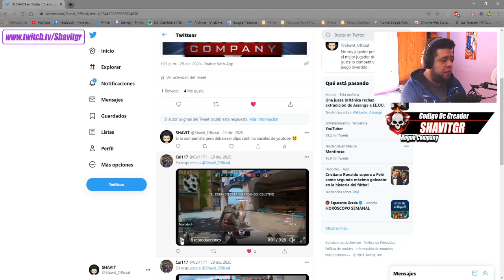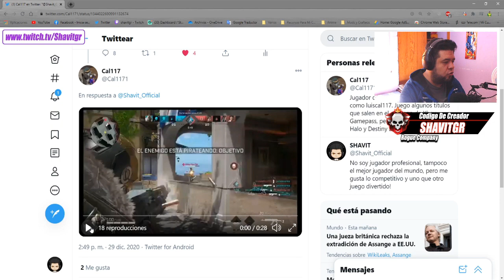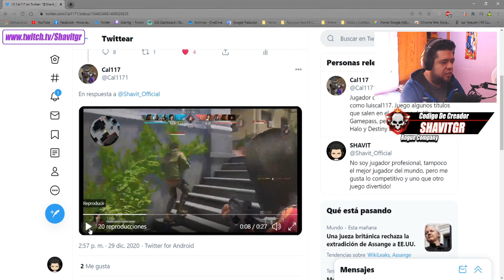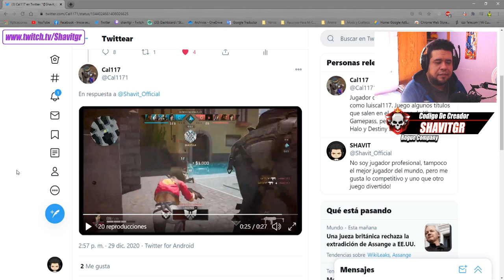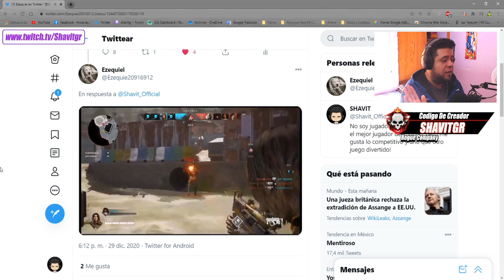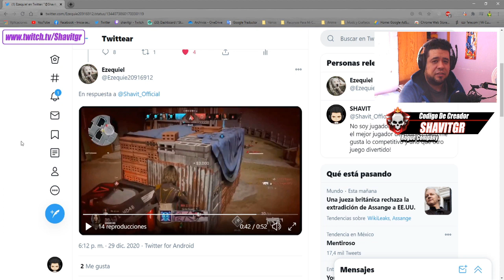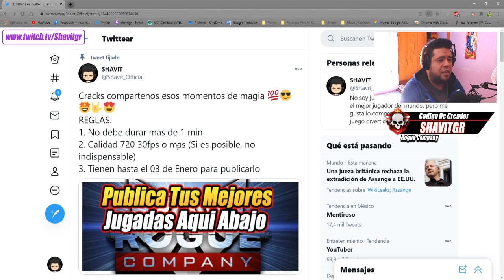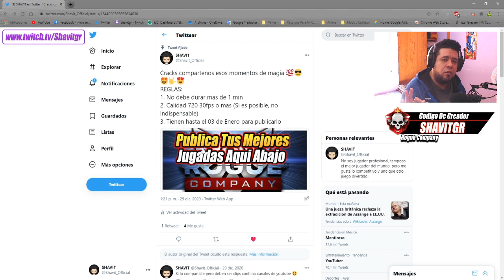Reaccionando a Los Mejores Clips De Suscriptores | ROGUE COMPANY EN ESPAÑOL